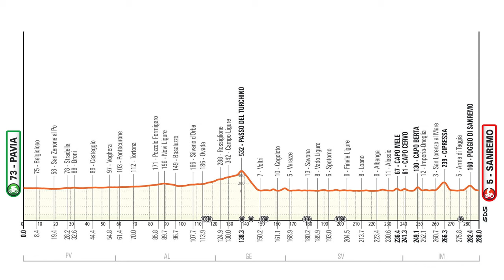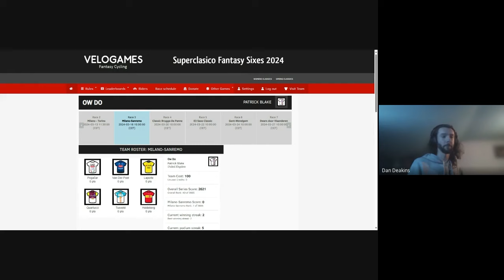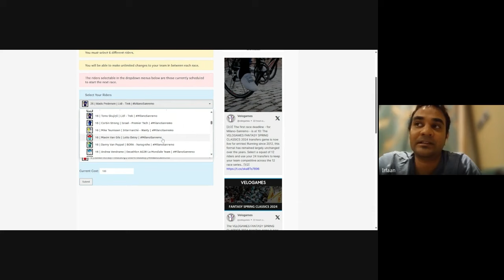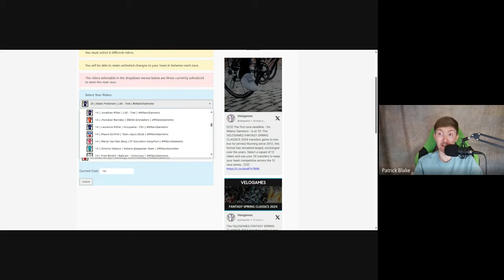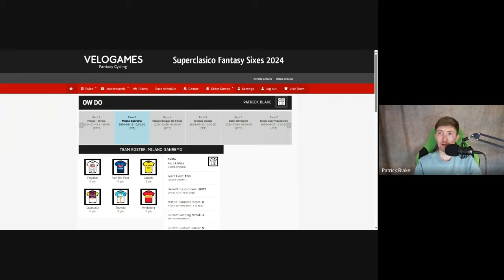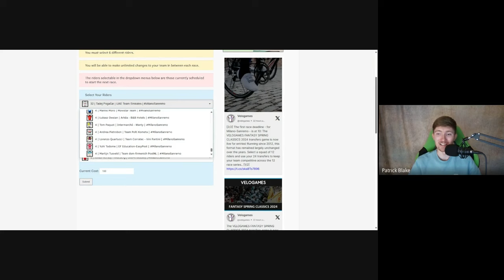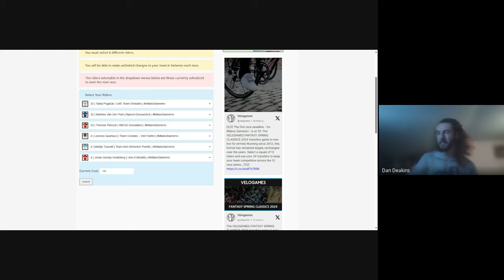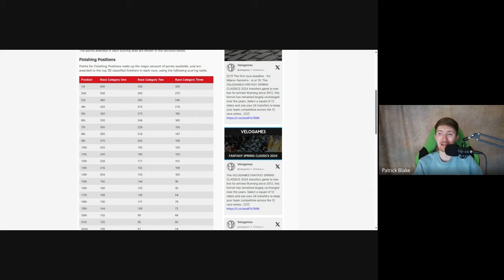Ow Do VELOGAMES Podcast: Milano Sanremo PREVIEW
A deep-dive analysis of the riders, teams and possible scenarios that could play out over the Poggio.